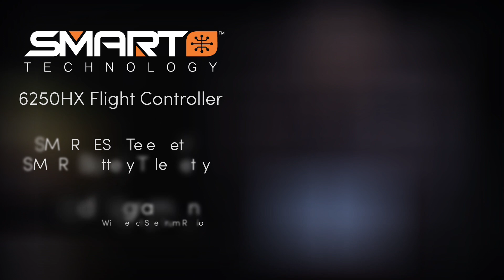Blade 330 S Smart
for more information on the Blade 330 S Smart.

The Blade® 330 S is the key to success for any RC enthusiast joining the exciting world of collective pitch helicopters. This popular beginner-friendly model is now available as an RTF Basic completion level allowing pilots to finish them with a convenient and money-saving Spektrum™ Smart G2 Powerstage® Air Bundle, or with the separate Smart batteries and charger you prefer! For those looking to hone their skills on a collective pitch machine, the 330 S takes the flight experience to the next level. Engineered around the abilities of innovative SAFE® technology, its progressive flight mode system makes flying a collective pitch heli more comfortable, even if it’s your first collective pitch helicopter. It is packed with Spektrum™ Smart Technology and is the first Blade heli to include the Spektrum DXS transmitter. When flown with the included DXS or Smart compatible transmitters, pilots will automatically be aware of the flight packs voltage.  Additionally, the durability of the reinforced frame and main gear, ABS main blades, and metal gear servos are sure to hold up in the event of a crash. No matter if you are looking to develop your piloting skills, or learn incredible tricks, the Blade 330 S Smart can help you be the master of collective pitch flight.